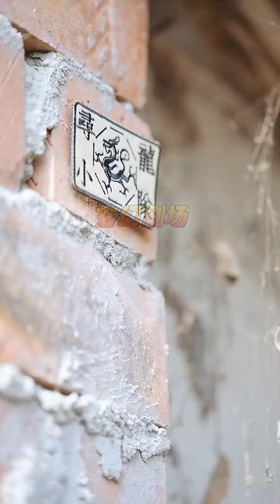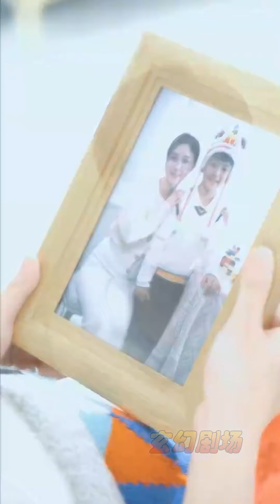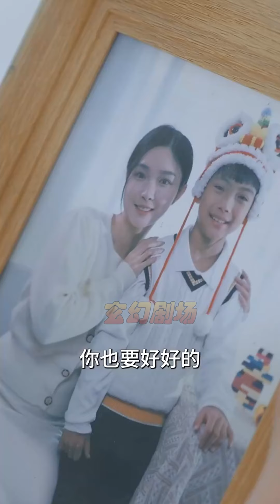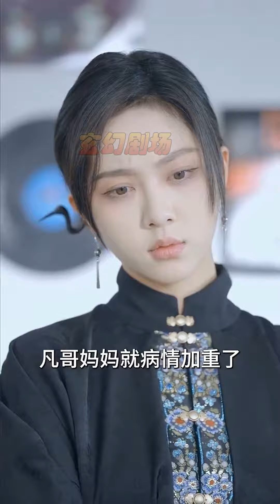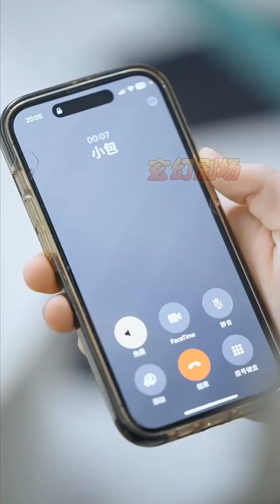【大結局完整版】《全世界都在演我》第1~71集#短剧#霸道总裁#爱情 都市 女频 甜宠剧 玄幻剧场 drama#chinesedramaengsub